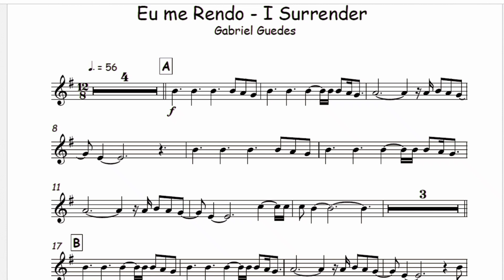Eu me Rendo - I Surrender - Gabriel Guedes🎺Partitura Melódica Sax Alto, Sax Tenor, Sax Soprano 🎼